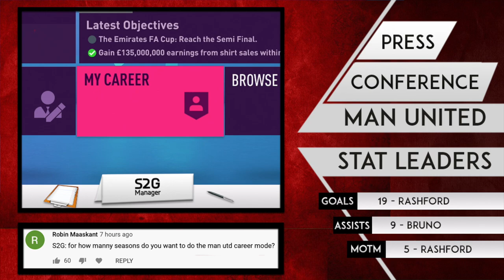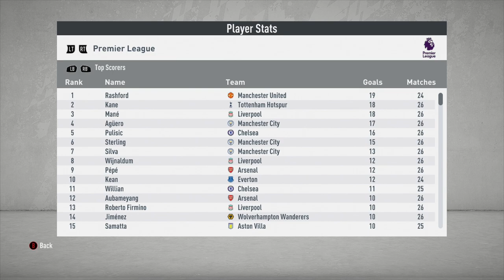GARETH BALE TO ARSENAL?! DEADLINE DAY!! - FIFA 20 Manchester United Career Mode EP11